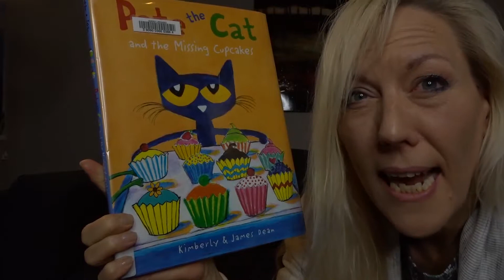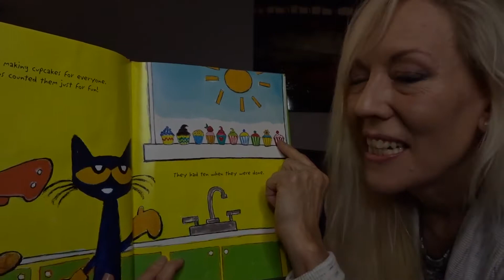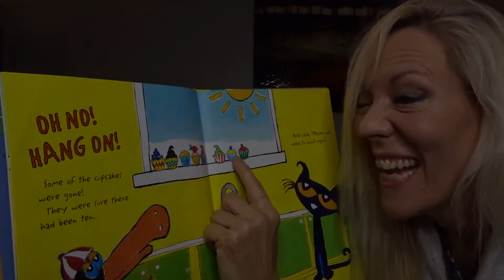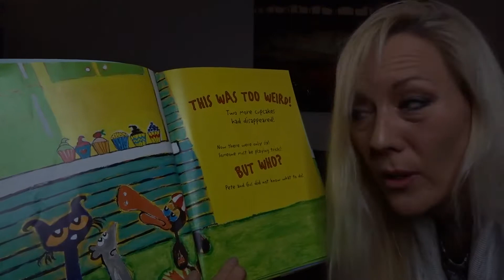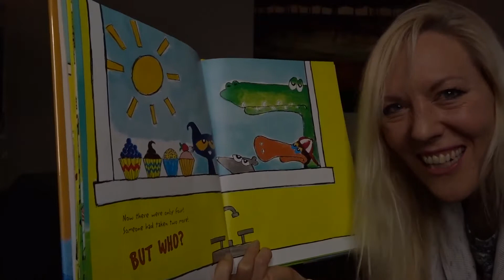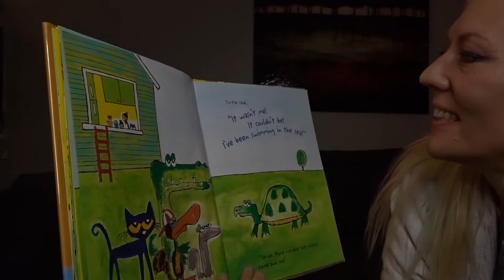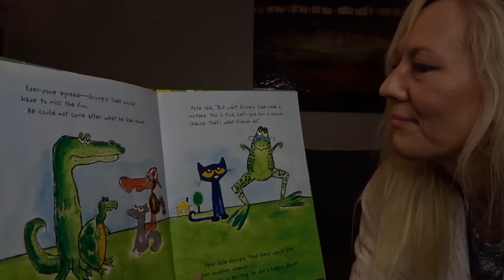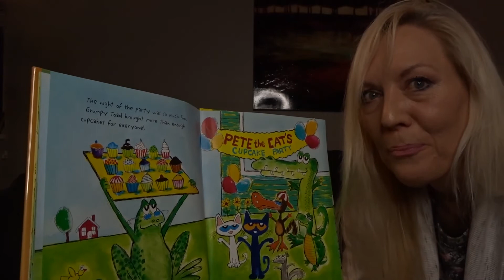Pete The Cat and The Missing Cupcakes by Kimberly and James Dean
Christina reads Pete the Cat and the Missing Cupcakes, by Kimberly and James Dean. Christina is an early childhood educator who is passionate about empowering children to be the best version of themselves.